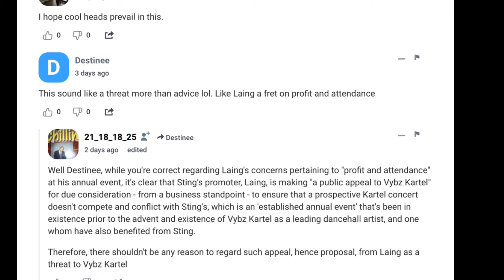Queen Ifrica Diss Vybz Kartel Wife Wicked & Warn Popcaan Not To Be Afraid Of Shawn Storm & Mad Sus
(Breaking News) Queen Ifrica Diss Vybz Kartel Wife Wicked & Warn Popcaan Not To Be Afraid Of Shawn Storm & Mad Sus

Hello Viewers And New Potential Subscribers, Welcome To My Dancehall Channel Where We Will Be Broadcasting The Latest Trending News In Hollywood, Hip Hop , R&B & Other Hot Topics & Gossips.

The comments are presented from a Journalism perspective and all comments have not been proven accurate or otherwise. The King Mix Up Show appeals to all persons alleged in any incidents discussed as informative entertainment to validate or refute any parts or in whole